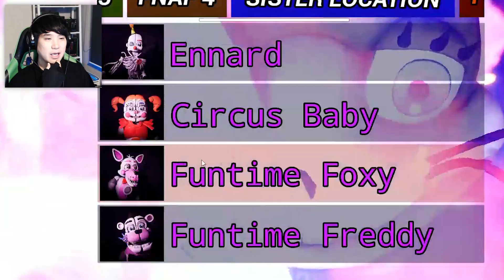스크랩트랩과 몰튼도 되어보자! | 프레디: 플레이어블 애니매트로닉스 - 파트2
몰턴 신기하네?!

👀 프레디: 플레이어블 애니매트로닉스 처음부터 보기